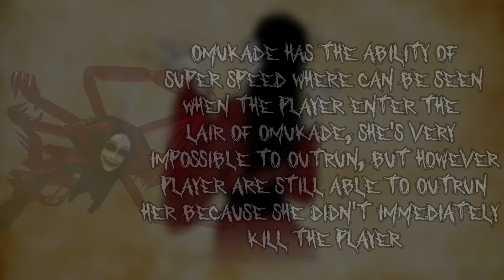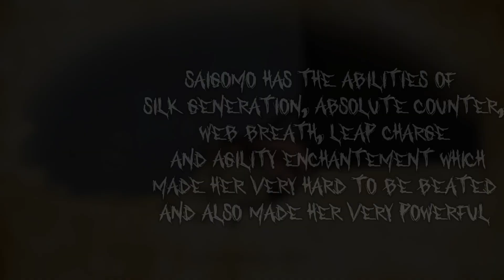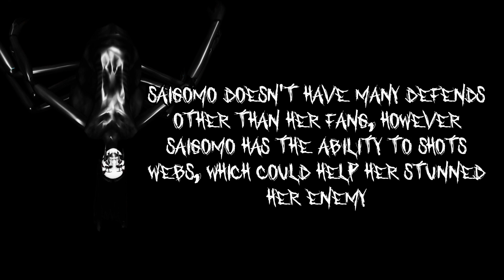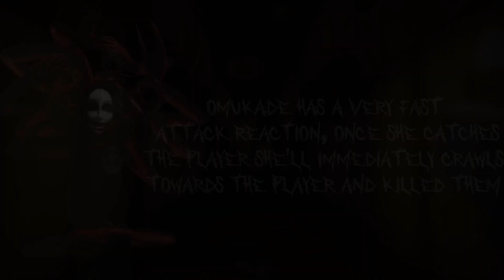Omukade VS Saigomo Who Would Won | The Mimic Book 1 Chapter 3 & Chapter 4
Omukade VS Saigomo Who Would Win | The Mimic Book 1 Chapter 3 & Chapter 4

Requested by :@Chenoo